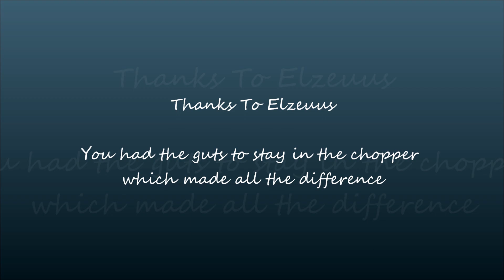Battlefield 3 (Mutiplayer) jets, choppers and a little luck [HD]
Battlefield 3 - Jet's Choppers and a little luck

This is a piece from 2 rounds, one with a jet the other with a chopper, each having a short ground clip on the end.

This is one for the old scrap-book classic games.

so as usual i hope you have as much fun watching as i do playing.